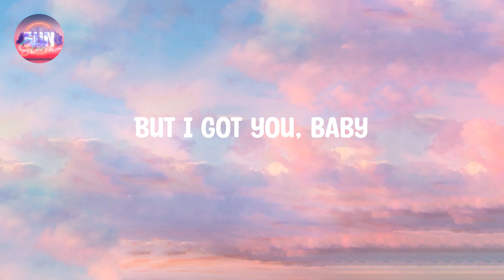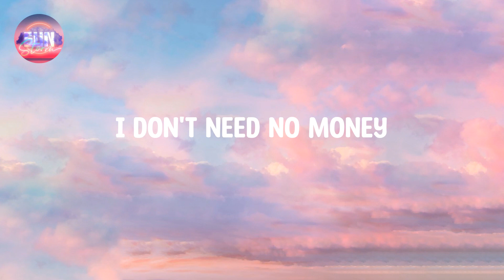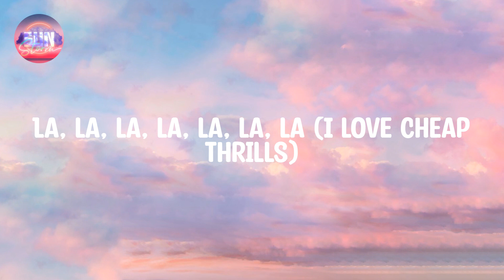Sia - Cheap Thrills (Lyrics)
🎵 Song: Cheap Thrills
🎙️  By: Sia